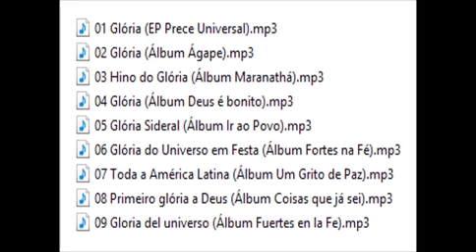Padre Zezinho scj Canções com o mesmo Tema: Glória